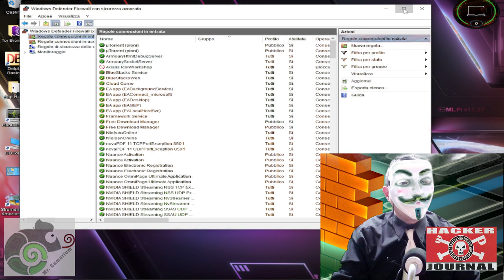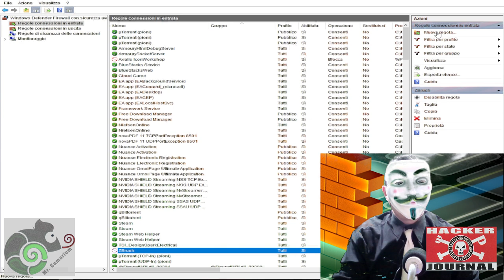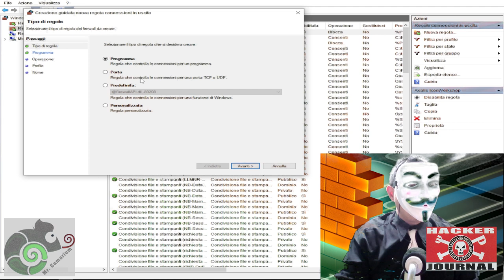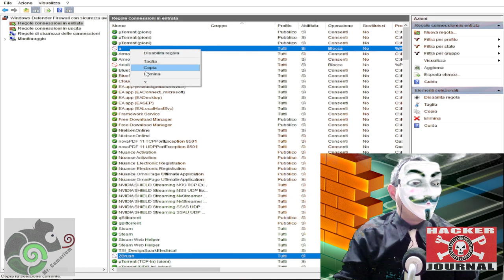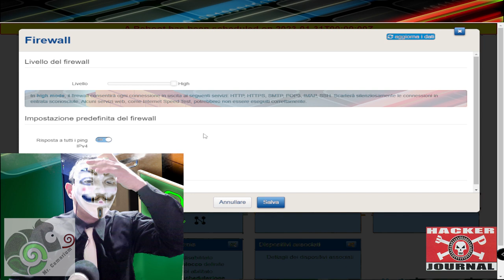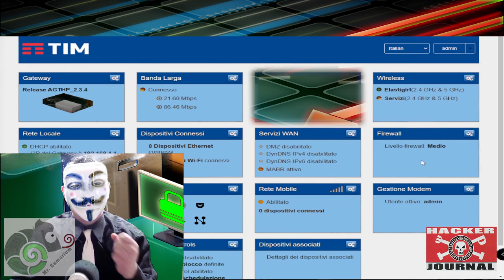Firewall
In questo video, spiegheremo cos'è un firewall e come può aiutarti a proteggere il tuo computer.

Un firewall è una misura di sicurezza del computer che protegge il computer da accessi non autorizzati. Bloccando determinati tipi di traffico, un firewall può aiutare a proteggere il tuo computer da virus e altre minacce informatiche. Scopri di più su come un firewall può proteggere il tuo computer in questo video!